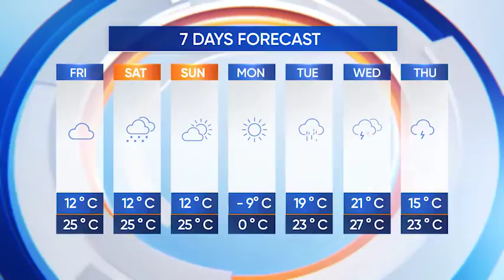Morning News and Weather Pack - After Effects Template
“Morning News/Show” includes all the infographics you need to create an outstanding look for your TV channel. The design is perfect for morning news or gossip show, debates etc. VCP Element 3D is REQUIRED. The footages are not included.
The Package includes:

    Morning news opening
    Lower Thirds / Headline News +
    Infographics (currency info/infoscreen with bullets/photo)
    Bumper
    Over The Shoulder
    Splitscreens (3 Screens)
    Quotes/Statement Screen(2)
    Credits
    Detailed Video Tutorial Included
    3,5,7 Day Forecast/ Weather opener
    100% After Effects